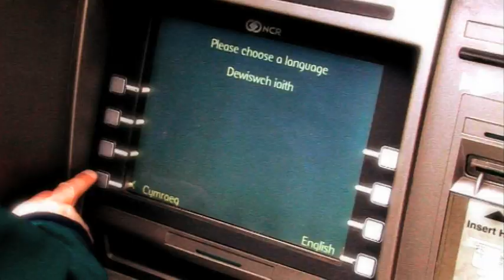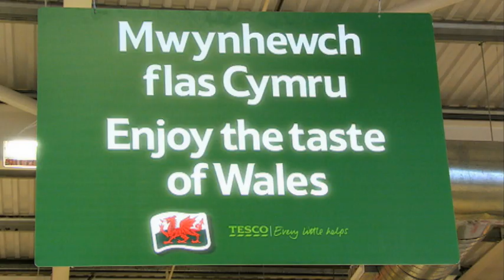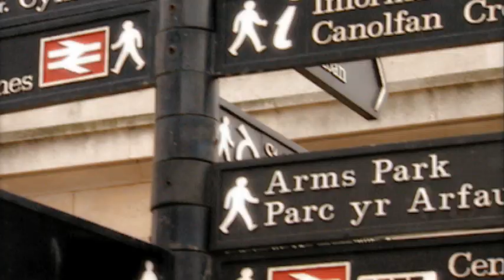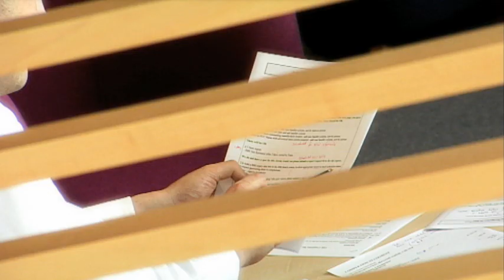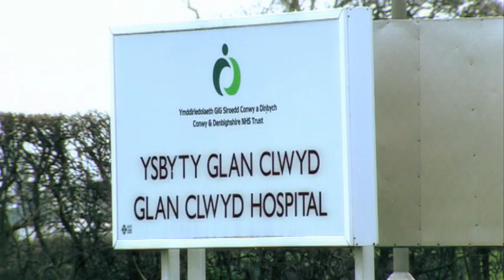Proposed Welsh Language Measure